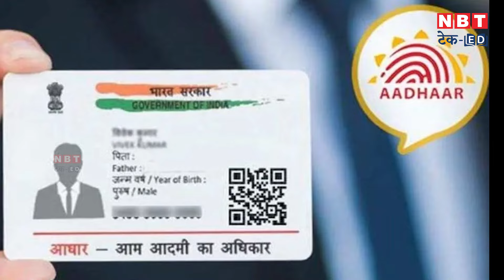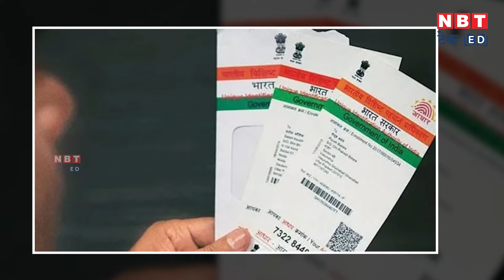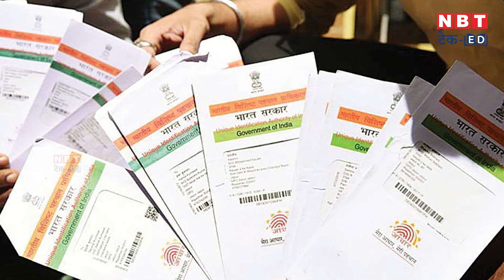Aadhaar Card Update Online | क्या-क्या बदल सकते हैं और कितनी बार? | NBT Tech-Ed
Want to make changes in Aadhar Card? In this video we will tell you what changes you can make in your Aadhar card and how many times. Also, know how to update Aadhaar card online.

आधार कार्ड में बदलाव करवाना चाहते हैं? इस वीडियो में हम आपको बताएंगे कि आप अपने आधार कार्ड में क्या-क्या बदलाव करवा सकते हैं और कितनी बार. साथ ही, जानिए कि आधार कार्ड को ऑनलाइन कैसे अपडेट किया जाता है.